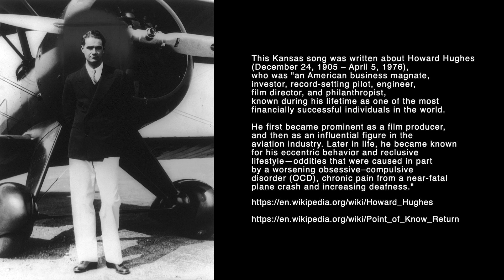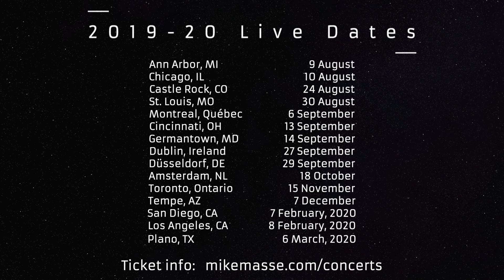Closet Chronicles (acoustic Kansas cover) - Mike Massé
"Closet Chronicles" by Kansas, an acoustic cover by Mike Massé.

Liner Notes:

If you're a Kansas fan, then you love "Closet Chronicles", am I right?  I'm no exception.  The second verse of the song when it gets going, "Once proud and full of passion..."--man, that's as good as music gets.  This song feels like a mini-musical, the way the lyrics are completely linear, meaning they never repeat.  The melody repeats, so it begins to feel like familiar ground, even as the story unfolds.

But this song for me is pinnacle Steve Walsh.  The range, the colors, the expression...just the sheer beauty of his vocal performance.  That is something to be proud of, my friend.  And Steve Walsh is listed as the primary songwriter on the song.  So to invent and perform something so stunning deserves recognition.  And that's one reason I chose to cover this admittedly deep track by Kansas: it's just everything done right, and shows a band firing on all cylinders.  I'm certain that I will expose some people to this song for the first time.  I would encourage you to seek out a Kansas version and enjoy Steve Walsh in all his glory, along with the rest of Kansas.  Plus, you'll get to hear them jam out on some Yessy prog fun for a few minutes (that I wisely omitted).

Speaking of the other members of Kansas, I had the distinct pleasure of meeting Robby and Cindy Steinhardt recently during a family vacation near Tampa, FL.  They could not have been nicer.  And his band sounded great, too.  If you're ever near Tampa, you should stop in and hear them.  Robby reached out to me, after he found my cover of "Dust in the Wind."  He said he loved it and my channel and would enjoy meeting.  So we made that happen.  Robby is a legend and a huge talent, and I'm glad to have met him.

And to the rest of Kansas, thank you for the music, gentlemen.  You are a bright spot in the musical landscape of your time.  Thank you for giving us something to enjoy and to think about.

I watched "The Aviator" for the first time, since I've been listening to this song a lot lately.  It's a really good movie, turns out.  People were right.  Heh.  But it is interesting to think about Howard Hughes.  He had everything he could ever want in terms of material wealth, yet that was not enough.  He was still driven to set records and innovate, at great personal risk.  He insisted on being his own test pilot at times, and to his great personal peril.   And then came the isolation.  He used
camp out in the top floor of hotels in various cities around the U.S. and the world.  And when the hotel management eventually insisted that he leave, he would just buy the hotel.  His wikipedia page is worth reading--you can skip a lot of the business details.  Heh.

About this video:  I initially recorded the piano to this song, and then the lead and backup vocals, and then the guitars, and then re-recorded the piano.  I did not film the recording process, so this video is my best attempt at a recreation, but by upping the difficulty and performing the vocals and instruments at the same time.

I guess you could technically call this a lip sync, but I worked hard at being able to perform the piano part and sing the song at the same time, and that's what I did. And to up the difficulty level further, I did it in sync with an existing recording that has a fluctuating tempo. Just sayin'.

So what you see is one shot on the piano/vocal performance, and three shots on the guitar. The beginning and the end use the same guitar in standard tuning. The middle section is detuned a half-step flat, so I switch guitars to play that part. And the "me" in the Robby shirt sings the Robby part: "Allow me to forget the life. " I'm not certain, but to my ears, it sounds like the rest of the backing vocals (the lower harmonies) were originally Steve Walsh. I think I read somewhere that Steve also sang backup on that song, but I think so did Robby. I'll just have to ask Robby (name drop!) if he remembers. The rhythm pattern you hear at the end is borrowed from the Kansas live version ending, since the studio version fades out.

Thank you to Ovation for the guitars.  I am an Ovation-sponsored artist

Love,
-Mike